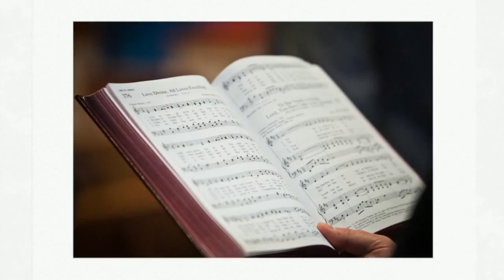Furman Wedding at Daniel Chapel / Green Valley Country Club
Drew and Kelly were married at Daniel Chapel at Furman University in Greenville, SC.  The reception followed at Green Valley Country Club.